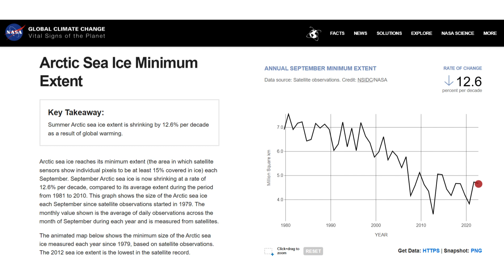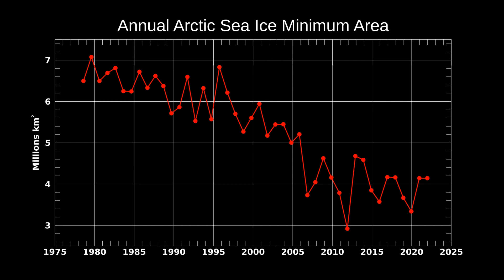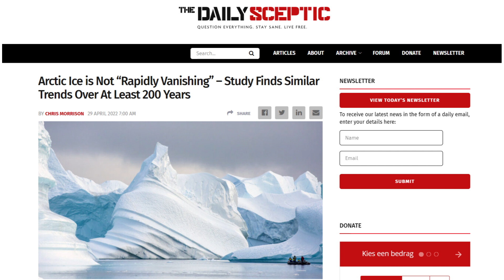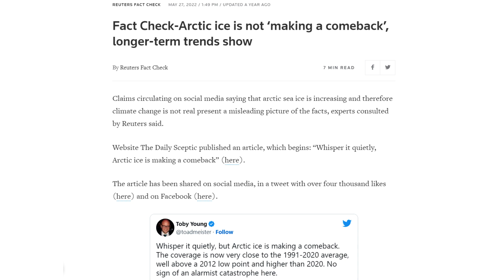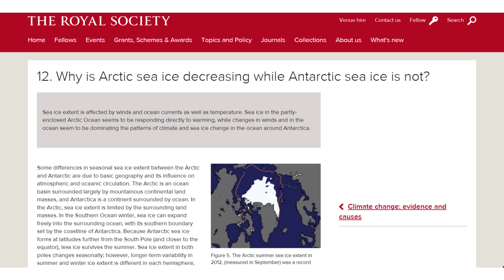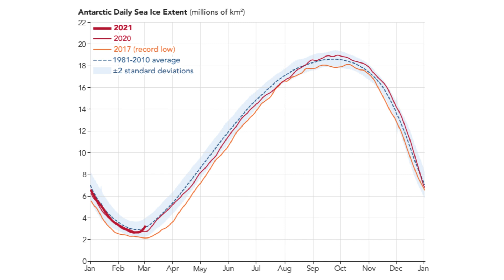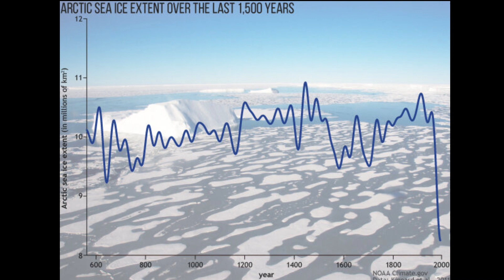Is the Arctic Sea Ice Melting or Growing?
Is the arctic sea ice melting or actually increasing like some people have been claiming in recent years?

NASA's observations of the arctic ice have started in 1979 and provide a lot of interesting insights on the development of the arctic sea ice minimum extent. Sea ice extent is defined as the total area in which ice concentration is at least 15 percent, and according to NASA, arctic sea ice reaches its minimum extent each September. Check out the video to find out more about NASA's observations of the arctic sea ice.

Furthermore, we will also dive into the data collected on the supposed increase of Antarctic sea ice.

REASONABLE.

Images:
- Pixabay.com
- Wikimedia Commons
- Nasa.gov
- National Snow & Ice Data Center